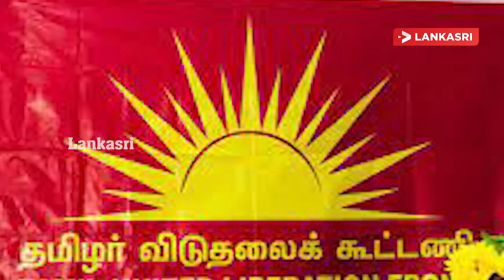மதியநேர செய்திகள் - 09.01.2022 ஸ்ரீலங்காவில் வெளியான மகிழ்ச்சி செய்தி! மக்களுக்கு முக்கிய அறிவிப்பு